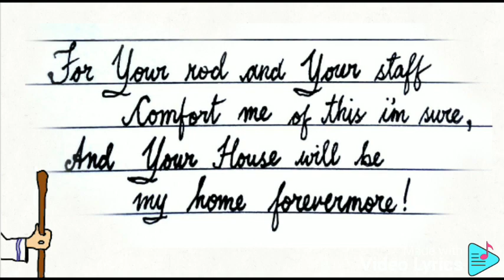PSALM 23| Gospel Song Shillong| NOT MONETISED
PSALM 23
1 The LORD is my shepherd; I shall not want.
2 He maketh me to lie down in green pastures: he leadeth me beside the still waters.
3 He restoreth my soul: he leadeth me in the paths of righteousness for his name's sake.
4 Yea, though I walk through the valley of the shadow of death, I will fear no evil: for thou art with me; thy rod and thy staff they comfort me.
5 Thou preparest a table before me in the presence of mine enemies: thou anointest my head with oil; my cup runneth over.
6 Surely goodness and mercy shall follow me all the days of my life: and I will dwell in the house of the LORD for ever.

The LORD is the Shepherd of Israel (Ezekiel 34:11-31) and the Good Shepherd that giveth His life for us His sheep (John 10:11). The LORD JESUS CHRIST is the ONLY one who can give eternal life to His own; to those who have put their trust in Him and His finished work alone for their Salvation! (1 Corinthians 15:1-4; John 1:12; John 3:16)
Trust Him alone today for Salvation!

Pray this simple prayer and believe it, mean it:
Please save me this moment,
Wash me with Your precious Blood,
I trust only in You and what You've done on the cross, when You died for my sins, was buried and rose again the third day;
I no longer trust anyone or anything, I no longer trust my good works for Salvation, I believe and trust in You alone from this moment. Thank you. In Your name LORD JESUS I pray. Amen!

I pray that you will meet the LORD JESUS CHRIST today and ask Him to be your Saviour, Lord and God today and forever! You will never regret trusting the Good Shepherd!!
The song was GRACED on 20th January 2020. All praise and glory and honour and worship and service and thanksgiving and exaltation be unto the LORD JESUS CHRIST alone, now and forevermore and at all times
The precious Blood of the LORD JESUS CHRIST cleanse and cover us!
The LORD JESUS CHRIST bless you all!!